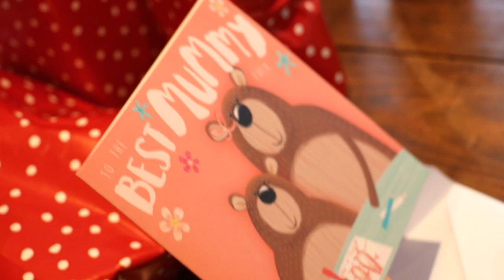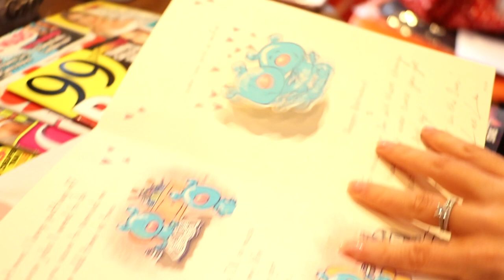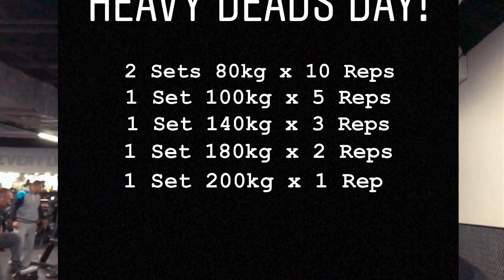USING A LITTLE GOES A LONG WAY! | Deadlift PR Attempt 6 Weeks In | Lex Fitness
Deadlifting PR Attempt & how I managed to get so far so quickly! Plus a Birthday surprise reaction when I surprised Lainey! Setting your state of mind in can be more powerful then you know... You CAN do the same!

SONGS: Chain Smokers | Wild